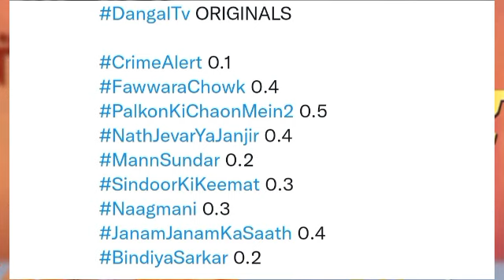💔😢Dangal TV All Shows BARC TRP of Week 52 | Nath, PKCM2, Mann Shundor, SKK , Fawara Chawk, Naagmani